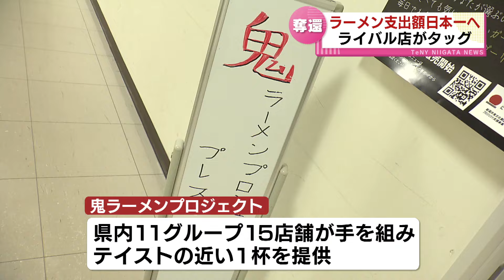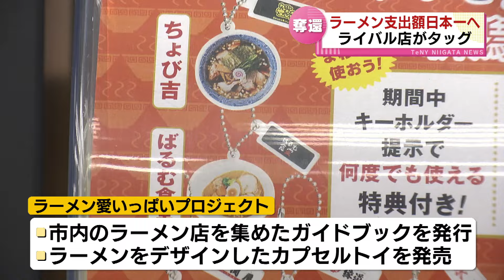【タッグ】ラーメン支出額日本一奪還へ ライバル店が手を組み渾身の1杯を提供 《新潟》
2024年8月27日放送

外食のラーメンにかける支出金額で2年連続、山形市に次ぐ2位となった新潟市。日本一奪還へラーメン店が手を組み、あるプロジェクトが始まります。